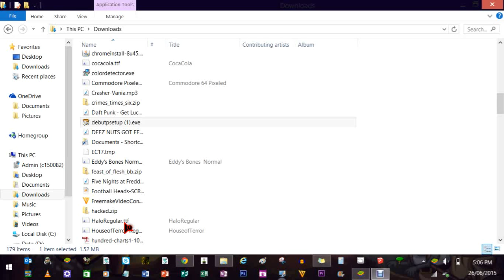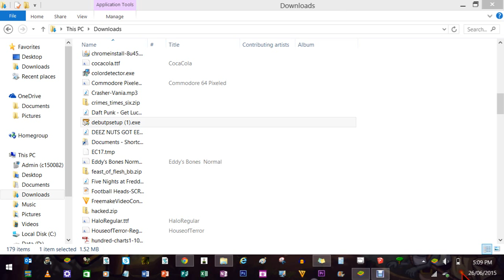PvZ 2: Lost City PART 2 Sneak Peek - Pinata Party!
I honestly don't know why this is on here...